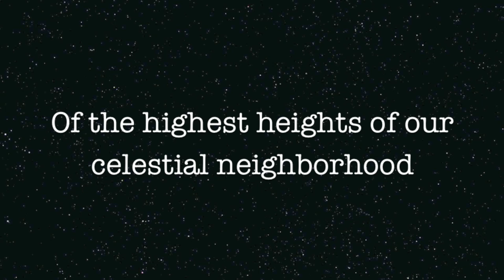Rooftops of the Solar System Announcement Trailer!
In these interesting times we're going to branch out a bit! It's time to move beyond our pale blue dot into the great beyond of our cosmic neighborhood. Welcome to Rooftops of the Solar System!